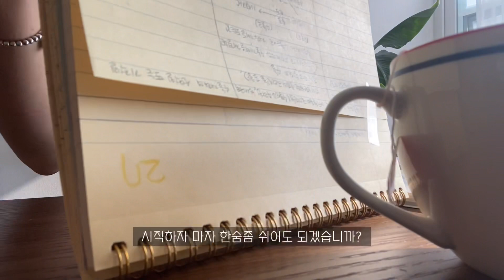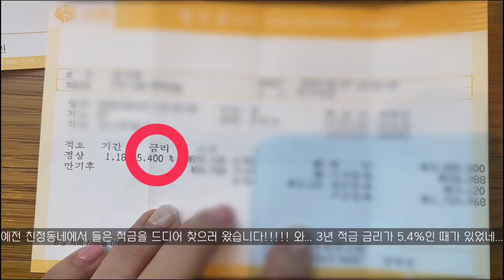회계사브이로그 | 새 가족이 생겼습니다 | 귀여운애 옆에 귀여운애 | 골든리트리버 | a day in my life | 5.4%짜리 적금만기!!!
지금 숨막히는 썸네일에 클릭 영업 당하신거 맞죠?😉
우리 쪼쪼와의 첫만남 추억을 간직하고 싶어서,
짧은 하루짜리 브이로그 편집해 보았습니다.
여러분들도 귀여운애 옆에 귀여운애 힐링하셨길 바라며:)
늘 시청 감사합니다🥰
(이번주 늦어서 죄송합니다ㅠㅠㅠ)